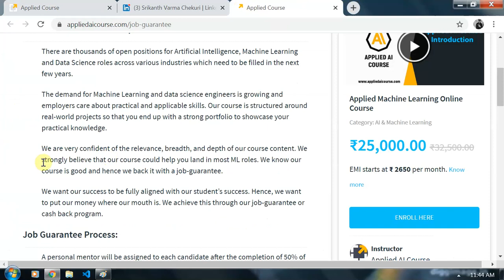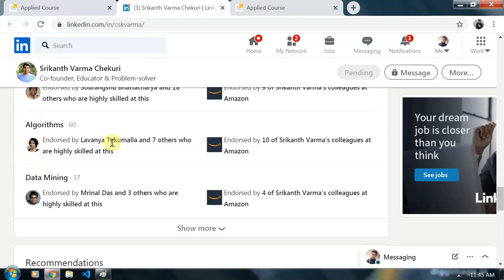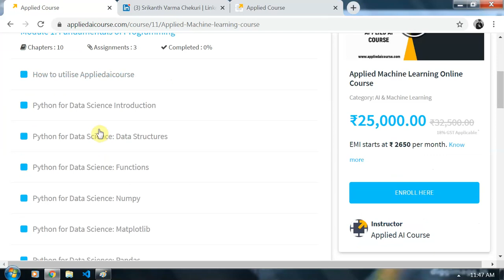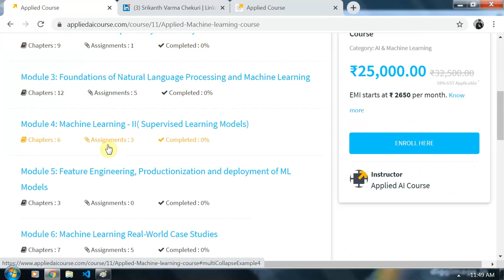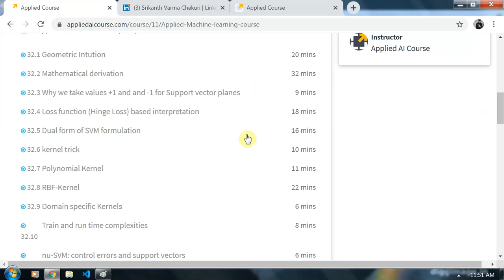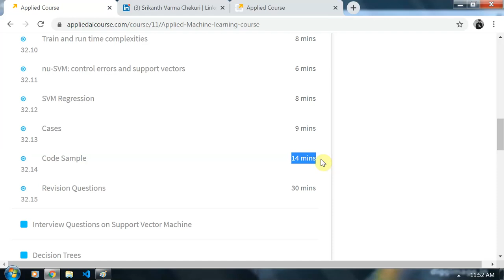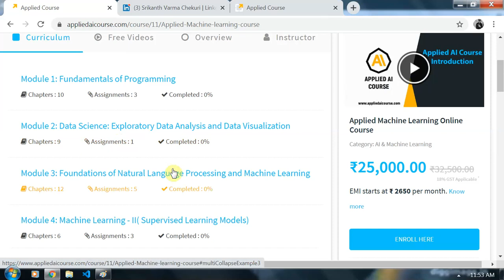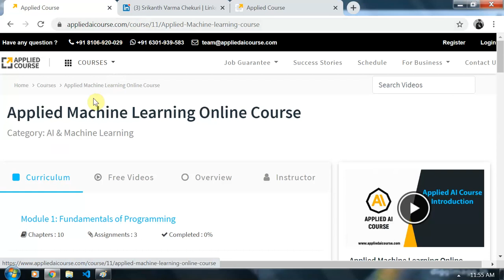Applied Ai Course Review | Applied Machine Learning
This is the full Review on Applied AI Course.
Applied Ai Machine Learning
Applied machine learning course review.